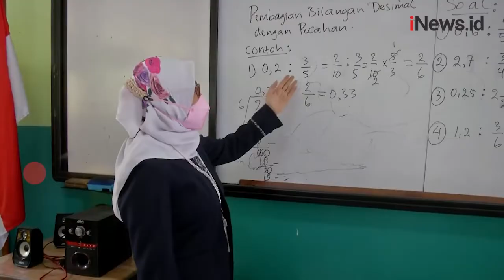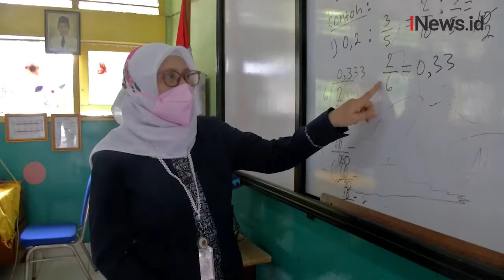Sempat Terkena Sanksi, SDN 05 Jagakarsa Kembali Gelar PTM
Mulai Senin 4 Oktober 2021, SDN 05 Jagakarsa, Jaksel kembali menggelar pembelajaran tatap muka. Protokol kesehatan ketat diterapkan.

Android: inews.id/android
iPhone: inews.id/ios